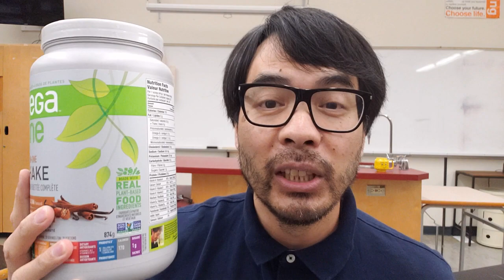One CER Summer Homework Assignment for Teachers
Are you looking for an easy and engaging activity to introduce CER next year? Here’s one you can try - and to add a bit of fun, you’ll be working with a colleague and collecting some summer vacation artifacts over the summer to use as part of a show-and-tell for this CER activity. Don’t worry, it won’t take up much time - check out our video for details.